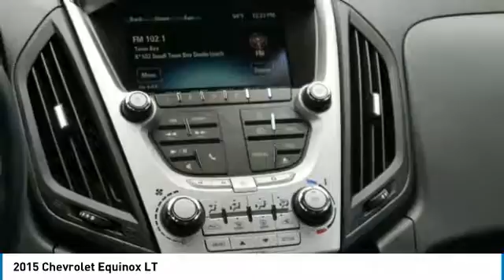2015 Chevrolet Equinox Roseville, Fridley, St. Paul, Minneapolis 9538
Rosedale Chevrolet
2845 Interstate 35 W

GREAT MILES 39 968! All Wheel Drive Alloy Wheels Onboard Communications System Back-Up Camera AUDIO SYSTEM FEATURE PIONEER PREMIUM... TRANSMISSION 6-SPEED AUTOMATIC WITH.. ENGINE 3.6L DOHC V6 SIDI (SPARK IGN... CLICK NOW! KEY FEATURES INCLUDE: All Wheel Drive Back-Up Camera Onboard Communications System Aluminum Wheels Keyless Entry Privacy Glass Steering Wheel Controls Child Safety Locks Electronic Stability Control. OPTION PACKAGES: ENGINE 3.6L DOHC V6 SIDI (SPARK IGNITION DIRECT INJECTION) with VVT (Variable Valve Timing) (301 hp [224.4 kW] @ 6500 rpm 272 lb-ft [367.2 N-m] @ 4800 rpm) DRIVER CONVENIENCE PACKAGE includes (BTV) remote vehicle starter system and (AE8) driver 8-way power front seat adjuster AUDIO SYSTEM FEATURE PIONEER PREMIUM 250-WATT 8-SPEAKER SYSTEM includes mid-range speakers in each door tweeters in A-pillars a center channel speaker in upper IP and sub-woofer on the rear shelf. TRANSMISSION 6-SPEED AUTOMATIC WITH OVERDRIVE (STD) AUDIO SYSTEM CHEVROLET MYLINK RADIO 7 DIAGONAL COLOR TOUCH-SCREEN DISPLAY AM/FM/SIRIUSXM STEREO with CD player MP3 playback outside temperature indicator and Radio Data System (RDS) includes Bluetooth streaming audio for select phones; voice-activated technology for radio and phone; Hands-Free smartphone integration with Pandora and Stitcher; Gracenote (Playlist+ Album Art) (STD). Chevrolet LT with BLUE VELVET METALLIC exterior and JET BLACK interior features a V6 Cylinder Engine with 301 HP at 6500 RPM*. EXPERTS REPORT: Seating comfort and legroom are good all around and the sliding and reclining second-row seats allow you to expand the amount of legroom in the rear. -Edmunds.com. Pricing analysis performed on 7/31/2018. Horsepower calculations based on trim engine configuration. Fuel economy calculations based on original manufacturer data for trim engine configuration. Please confirm the accuracy of the included equipment by calling us prior to purchase.